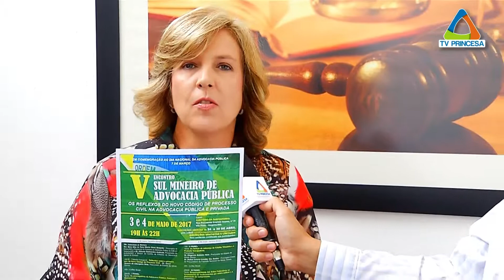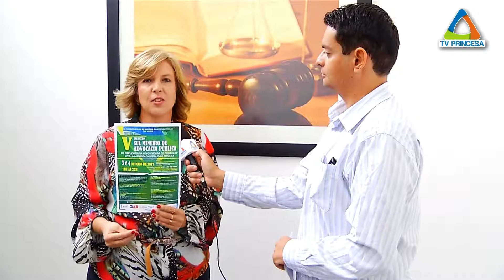(JC 03/05/17) Advocacia sul mineira tem curso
Advocacia sul mineira tem curso